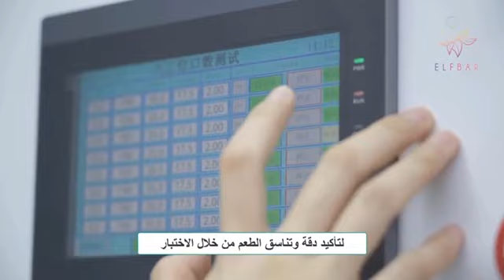The ELF BAR vape real factory ELFBAR مصنع فيب الفبار الاصلي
The ELF BAR vape real factory مصنع فيب الفا بار الاصلي  ELFBAR

المصنع الحقيقي لشركة فيب الفبار العالمية لإنتاج السجائر الالكترونية الغيب دخان النرجيلة  واكتشف كيف نتحكم بالجودة ضد المنتجات المقلده

 🤳 يرجى مسح الباركود على عبوة الفبار قبل فتحها لضمان شراء المنتج الاصلي

اذا وجدت اي منتجات مقلدة الرجاء الاتصال بنا على البريد الالكتروني

 ⚠️ مخاطر المنتجات المقلدة ⚠️
تستخدم المصانع المزيفة مواد منخفضة الجودة ، وعلامات غير دقيقة ، ولا يهتمون لمعايير السلامة التي تضر بصحة المستهلكين.